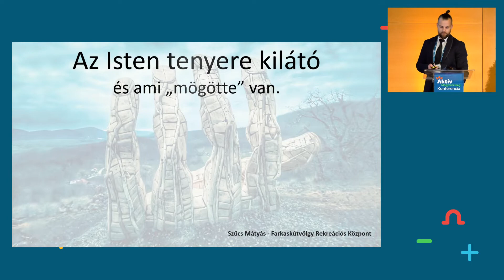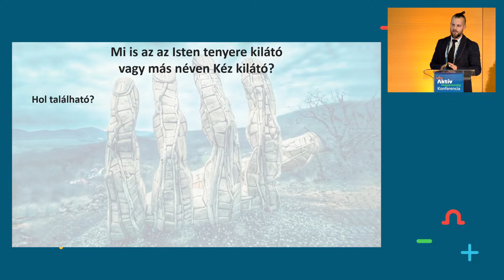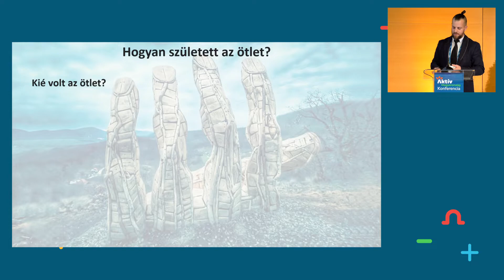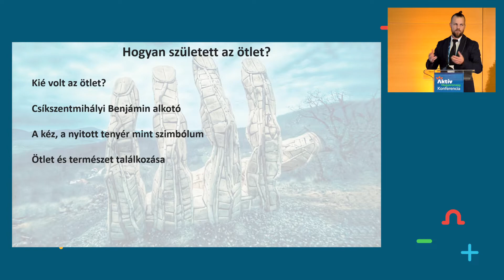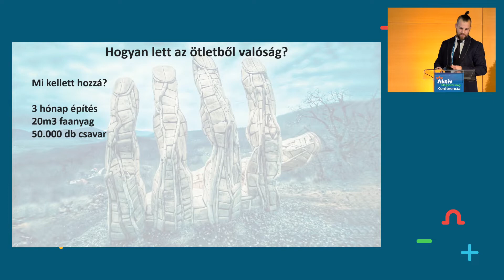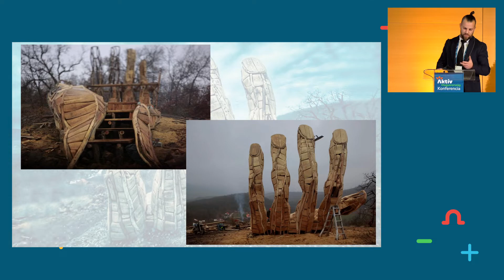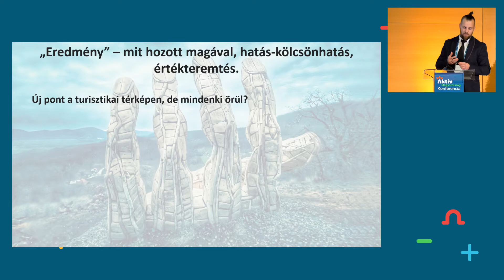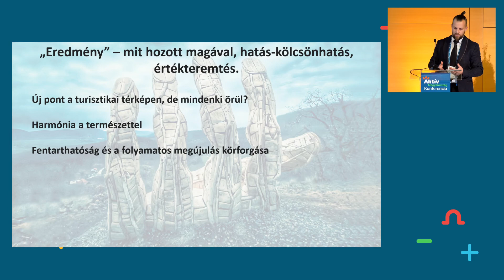Szűcs Mátyás – Az Isten tenyere kilátó és ami „mögötte” van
Az Aktív Magyarország 2022-ben Egerben tartotta meg aktív- és ökoturisztikai szakmai konferenciáját.
Szűcs Mátyás a Farkaskútvölgy Rekreációs Központ birtokvezetőjének előadása a Lehet-e még bármi újat kitalálni? szekció része, melyben az alábbi kérdésekre keressük a választ.
Mi is az az Isten tenyere kilátó vagy más néven Kéz kilátó? Hogyan született az ötlet? Hogyan lett az ötletből valóság? „Eredmény” – mit hozott magával, hatás-kölcsönhatás, értékteremtés.